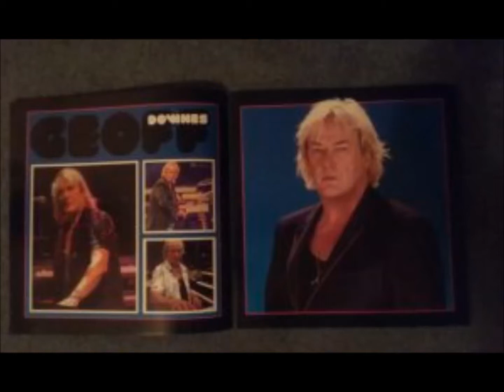Yes/ARW Studio Sessions: 6/19/20 - Ascraeus Mons (from The Red Planet & originally written for ARW)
Yes/ARW Studio Sessions
--Date: 6/19/20
--Studio Sessions for: aborted ARW album
--Song: Ascraeus Mons
--Note: this is from the Rick Wakeman album "The Red Planet" and originally written for ARW and features ARW bass player Lee Pomeroy